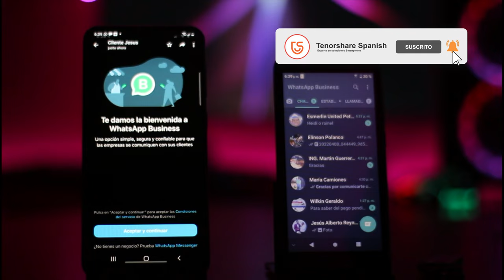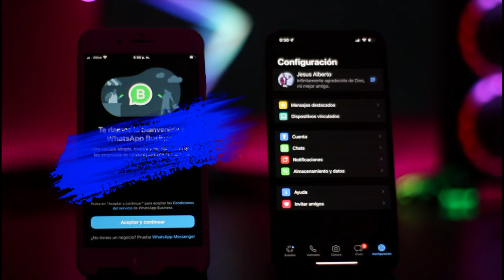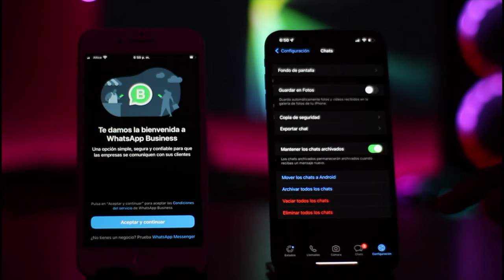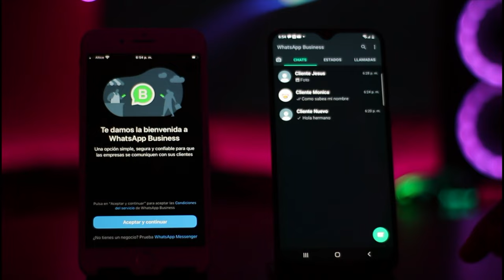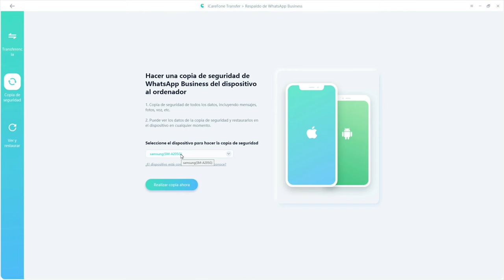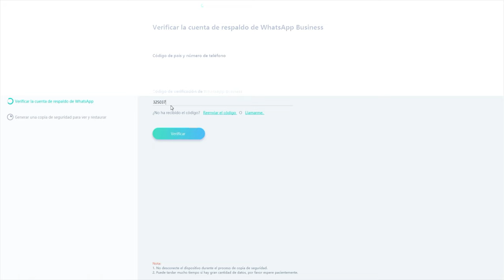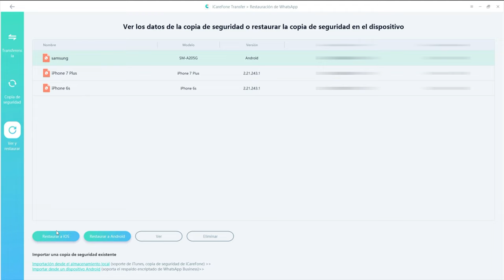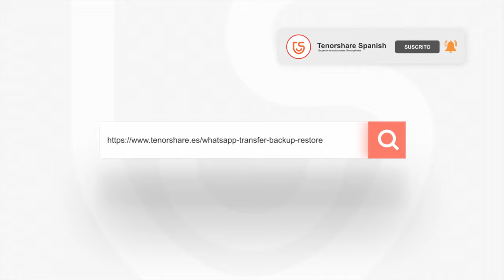Cómo pasar WhatsApp Business (3 vías)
Hay herramientas especializadas en respaldar WhatsApp Business por seguridad, en este caso explicaremos como restaurar copia de seguridad WhatsApp Business con varias opciones

⭐Sin movimientos complicados, iCarefone - WhatsApp Transferencia supera las soluciones oficiales, te ofrece un método más simple y rápido para hacer backups de WhatsApp en iPhone con un ordenador sin límites.
⭐También puede descargar la copia de seguridad de WhatsApp desde Google Drive a Windows y restaurarla en un dispositivo Android o iOS.

0:00 Introducción
0:31 Forma 1: transferir WhatsApp Business de Android a Android
1:54 Forms 2: pasar WhatsApp Business de iOS a iOS
3:37 Forms 3: restaurar WhatsApp Business de Android a iOS

📜 Artículo correspondiente: Cómo restaurar copia de seguridad WhatsApp Business en iPhone o Android